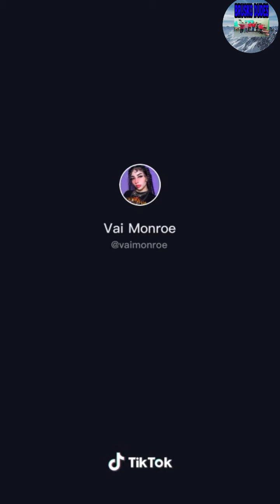Hot🔥sexy👙girls dancing Frikitona dance craze Tiktok compilation |BRUSKO DUDES